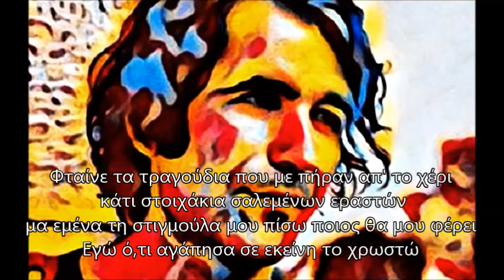ΏΡΕΣ ΣΙΩΠΗΣ ♫♫♪ Διονύσης Τσακνής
"ΩΡΕΣ ΣΙΩΠΗΣ"
Στίχοι: Διονύσης Τσακνής
Μουσική: Διονύσης Τσακνής
Ερμηνεία: Διονύσης Τσακνής
Βίντεο: Χρήστος Ζουλιάτης

Ώρες σιωπής και χάνομαι στο άσπρο των ματιών σου
Ώρες αιχμής και βρίσκομαι στις άκρες των χειλιών
Ας ήτανε να κράταγες στιγμούλα μου στο χρόνο
Ας ήτανε να φώτιζες αυτό μου το κενό.

Φταίνε τα τραγούδια που με πήραν απ' το χέρι
κάτι στιχάκια σαλεμένων εραστών
μα εμένα τη στιγμούλα μου πίσω ποιος θα μου φέρει
Εγώ ό,τι αγάπησα σε εκείνη το χρωστώ.

Ώρες σιωπής και πίστεψα στα ναι σου και στα όχι
Ώρες αιχμής και βρέθηκα στον έβδομο ουρανό
Να ζήσω σ' ένα όνειρο δεν ξέρω αν με παίρνει
μα ο έρωτάς μου άναψε, γι' αυτό σου τραγουδώ.